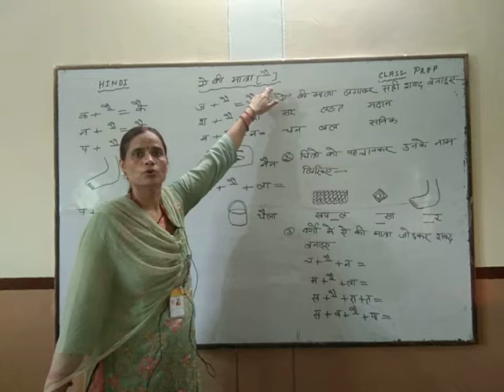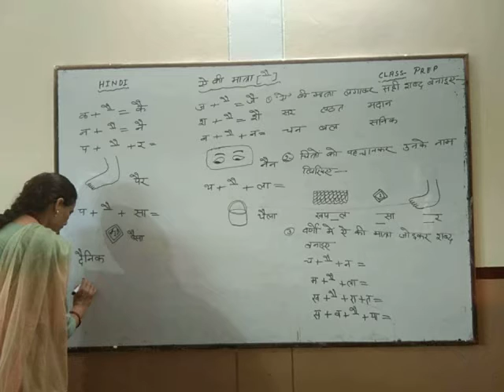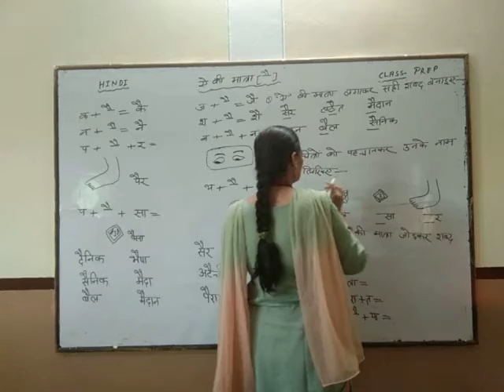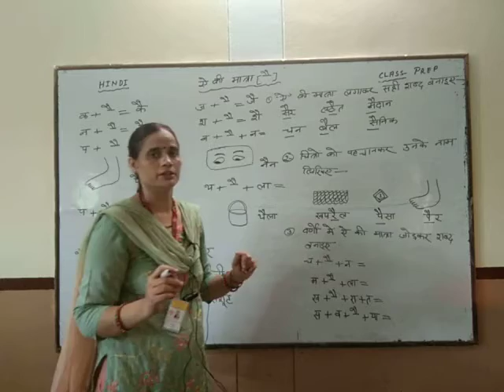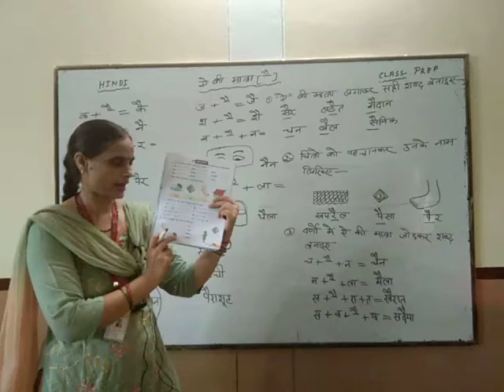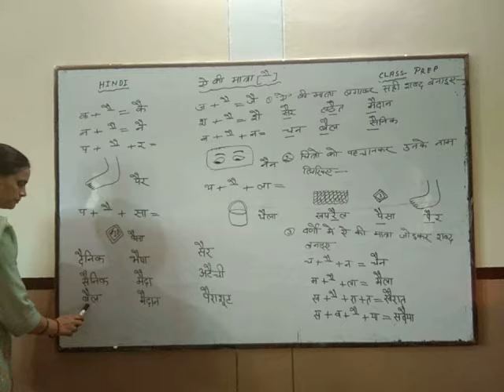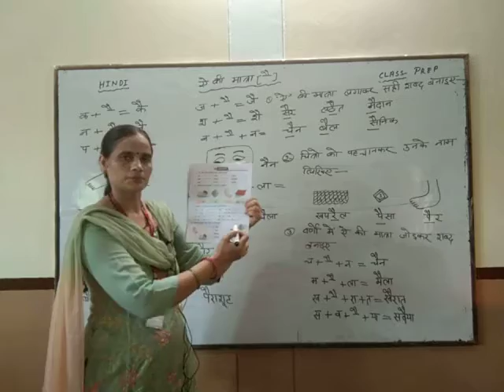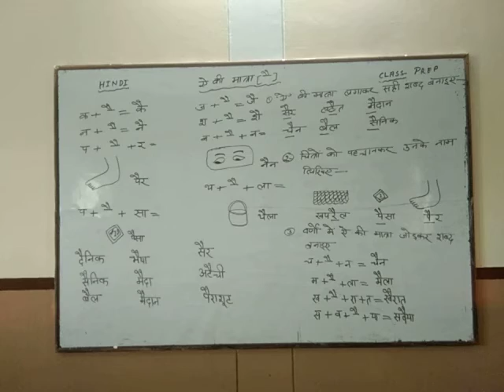class - prep subject - Hindi 1st - term ऐ की मात्रा